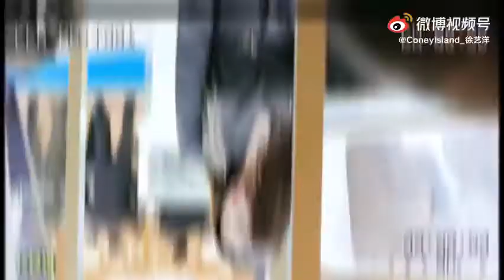Classic and Beautiful Xu Yiyang at Ulysee Nardin Event 050621 徐艺洋 (by © ConeyIsland_徐艺洋)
[FANCAM] 050621 徐艺洋 Xinh đẹp và cổ điển tại sự kiện nhãn hàng Ulysee Nardin tại Bắc Kinh~~